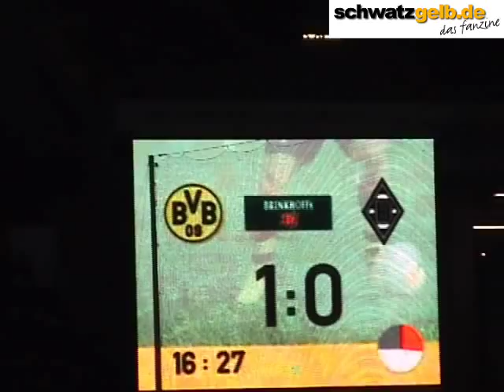BVB - Gladbach 3-0 Part 1/2 Stimmung Fans Borussia Dortmund - Borussia Mönchengladbach 06.03.2010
Die erste gute Meldung gab es an diesem frühen Abend bereits vor dem Spiel gegen 17.15 Uhr: Werder Bremen hatte ein 0:2 zur Halbzeit gegen den VfB Stuttgart noch aufgeholt. Das 2:2 an der Weser passte richtig gut ins Konzept. Knapp eine Stunde vor dem Anpfiff gab es das Wunschergebnis quasi frei Haus. Richtig guter Auftakt.

Bei wieder einmal eisigen Tempearturen konnte man sich dann noch eine Stunde gepflegt einsingen. Die Mönchengladbacher überraschten uns dabei doch tatsächlich mit ihrem Niederrhein-Klassiker "BVB-. ". Wer hätte das gedacht ? Immer noch keinen neue Scheibe im Plattenschrank. Auf das Liedgut kommen wir aber später noch einmal zu sprechen.

Der äußere Rahmen trotze der eisigen Kälte. Um 18:30 Uhr hatten sich knapp 80.000 Zuschauer im Westfalenstadion eingefunden. 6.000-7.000 davon mit einem leeren Plattenschrank.

Nach einem eher verhaltenen Beginn durfte man dann in der 13. Minute bereits das 1:0 für Borussia bejubeln. Mo Zidan hatte auf der linken Seite ordentlich Tempo aufgenommen und mustergültig auf Kevin Großkreutz in der Mitte gepasst. Angestachelt durch den lautstarken Dortmunder Jubel, wühlte man auf der Nordtribüne hektisch im Plattenschrank. (den Suchtreffer können wir uns an dieser Stelle schenken. Kann man sich eh denken.)

Im weiteren Verlauf der ersten Halbzeit konnte man die Chancen immer wieder auf Dortmunder Seite verzeichen. In der 35. Minute hatte Schmelzer auf halblinks die Riesenchance zum vorentscheidenen 2:0. Das war mehr als knapp, Baily war aber auch noch am Ball. Die Mönchengladbacher wirkten zu diesem Zeitpunkt seltsam verhalten. Da war nichts zu spüren vom erarbeiteten Spielwitz der vergangenen Wochen. Das Ergebnis bis zur Pause war ein harmloser Kopfball von Colautti (38. Minute)

Zu Beginn der zweiten Halbzeit gab es ein fast identisches Programm. Bevor sich die Mönchengladbacher richtig sortiert hatten, gab es in der 54. Minute die Vorentscheidung mit dem 2:0 durch Moooooooo Zidan. Was ein Treffer, was eine Vorentscheidung. Prädikat: Tor des Monats. Dabei blitzte die ganze fußballerische Klasse des kleinen Ägypters auf. Für kurze Zeit stand das Westfalenstadion Kopf. Das ganze Westfalenstadsion ? Na ja, fast. In den nördlichen Regionen des Stadions hatte man sich mittlerweile mit dem tristen Plattenschrank arrangiert. Die eigene Mannschaft wollte man offenbar nicht unterstützen, warum sollte man also das Liedgut variieren ? Unnötig.

Das Spiel war nach dem 2:0 entschieden. Ein Nachbar auf der Tribüne: "Wenn die Gladbacher hier heute noch was holen, rede ich nie wieder ein Wort über das Thema Fußball" (Ich muss gestehen. Für einen Sekundenbruchteil habe ich mir die Vorteile eines 2:2 in den schönsten Farben ausgemalt)

Die Startaufstellungen der Teams um 18.30 Uhr
Borussia Dortmund: Weidenfeller, Subotic, Kehl (C), Sahin, Zidan, Kuba, Barrios, Großkreutz, Owomoyela, Santana, Schmelzer

Trainer: Jürgen Klopp

Die Wechsel auf Dortmunder Seite:

Dede für Kuba (75.), Hajnal für Zidan (77.), Koch für Großkreutz (85.)

Borussia Mönchengladbach: Baily, Daems, Brouwers, Meeuwis, Colautti, Bobadilla, Reus, Arango, Levels, Bradley, Dante (C)

Trainer: Michael Frontzeck

Die Wechsel auf Mönchengladbacher Seite:

Friend für Colautti, Matmour für Bradley (63.), Jantschke für Reus (75.)

Sonst noch dabei
Schiedsrichter der Begegnung: Michael Weiner (SR), Thomas Frank (A), Norbert Grudzinski (A), Harm Osmers (Vierter Offizieller)

Die Zuschaerzahl am heutigen Tag: 79.800 zahlende Zuschauer. (darunter ca. 6.000 Fans der Mönchengladbacher Borussia)